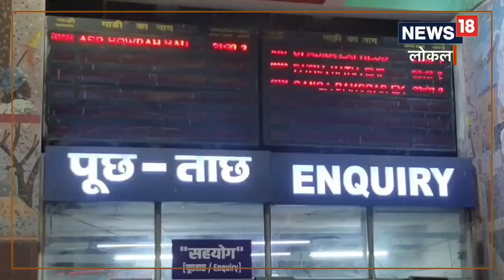Patna News: बिहार के इन 50 स्टेशनों पर खोले गए OSOP सेंटर, जानें अपने एरिया का फेंमस प्रोडक्ट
बिहार राज्य के 50 स्टेशनों को ‘एक स्टेशन, एक उत्पाद‘ आउटलेट से कवर किया गया है. इसमें बिहार के सभी मंडलों के स्टेशन शामिल हैं. वोकल फॉर लोकल विजन को बढ़ावा देने और स्थानीय उत्पादों के लिए बेहतर बाजार उपलब्ध कराने के लिए ‘एक स्टेशन, एक उत्पाद‘ योजना चलाई जा रही है.